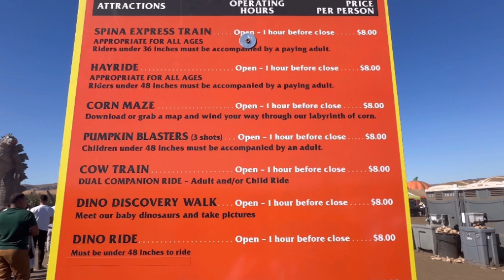Train Ride at Spina Farm Pumpkin Patch Morgan Hill California // Full Ride Video